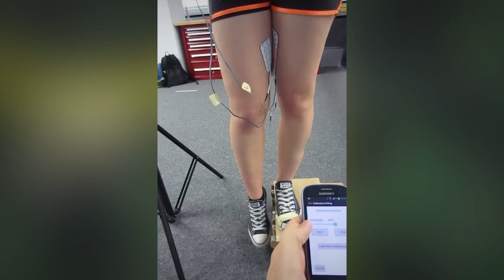CHI'15 - Cruise Control for Pedestrians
Cruise Control for Pedestrians: Controlling Walking Direction using Electrical Muscle Stimulation

To appear on CHI'2015

Receive a SIGCHI Best of CHI Honorable Mention Award

AUTHORS:
Max Pfeiffer, Tim Dünte, Stefan Schneegass, Florian Alt and Michael Rohs

ABSTRACT
Pedestrian navigation systems require users to perceive, interpret,
and react to navigation information. This can tax cognition
as navigation information competes with information
from the real world. We propose actuated navigation, a new
kind of pedestrian navigation in which the user does not need
to attend to the navigation task at all. An actuation signal is
directly sent to the human motor system to influence walking
direction. To achieve this goal we stimulate the sartorius
muscle using electrical muscle stimulation. The rotation occurs
during the swing phase of the leg and can easily be counteracted.
The user therefore stays in control. We discuss the
properties of actuated navigation and present a lab study on
identifying basic parameters of the technique as well as an
outdoor study in a park. The results show that our approach
changes a user’s walking direction by about 16°/m on average
and that the system can successfully steer users in a park with
crowded areas, distractions, obstacles, and uneven ground.